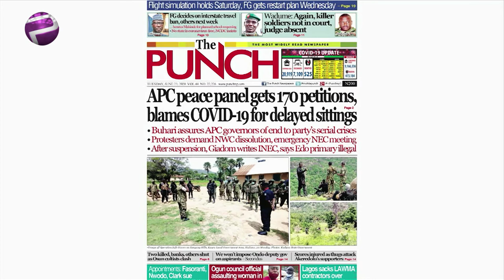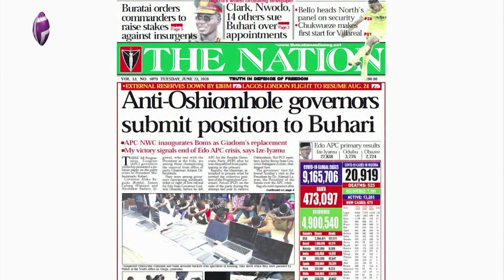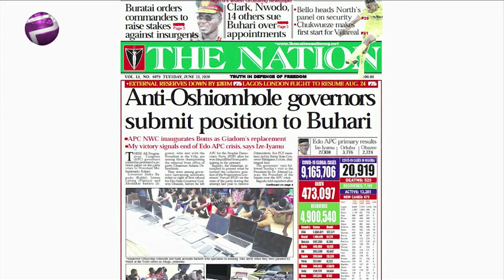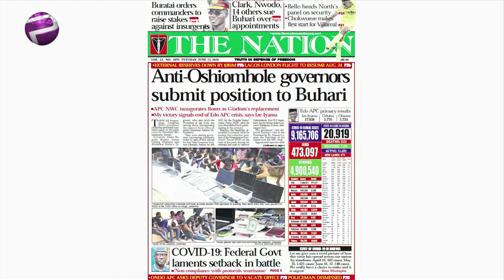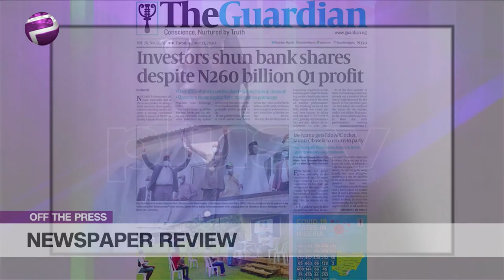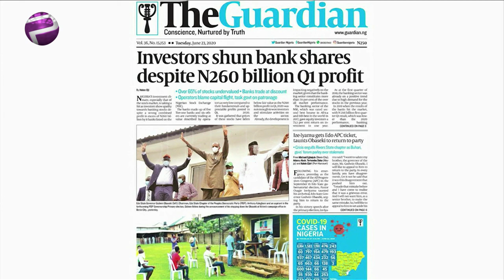Buhari Assures APC Governors Of End To Party's Crisis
Chris Nwandu, Publisher, CKN News joined Amaka Okoye to review the biggest stories in Newspapers today.